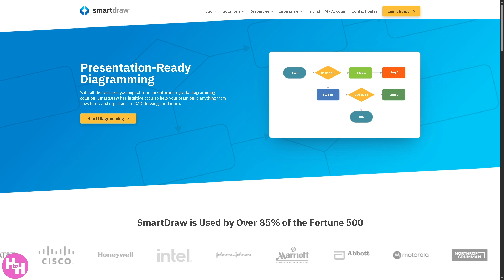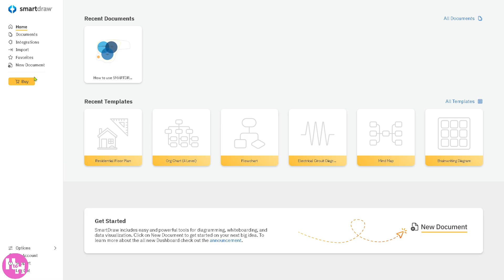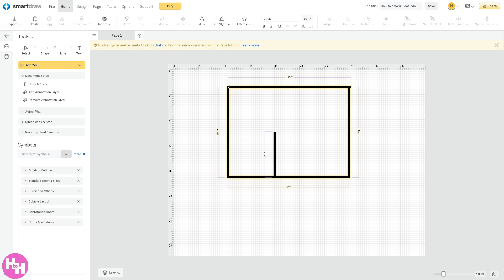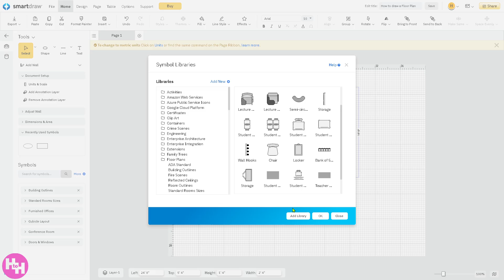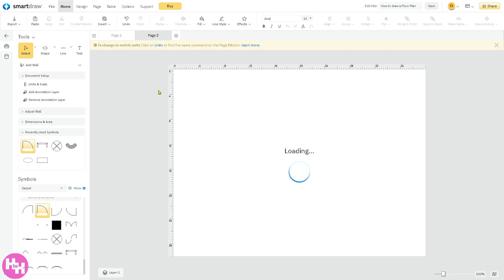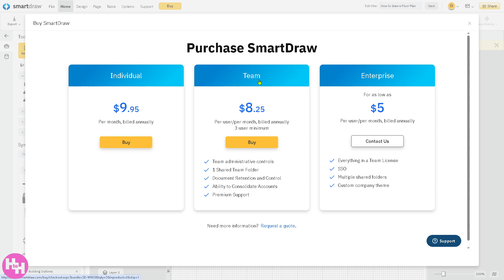How to Use SmartDraw Floor Plan | SmartDraw Floor Plan Tutorial for Beginners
In this beginner tutorial and training video, we show you how to install and use SmartDraw Floor Plan CRM software.  We show you how to create an account and get started, how to use all of the core features in this demo, and give quick review of the software.